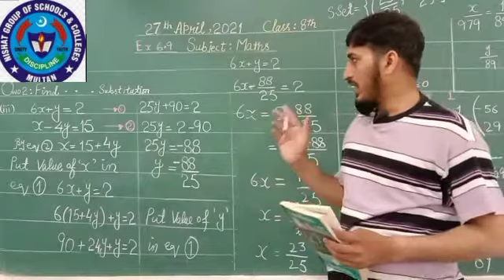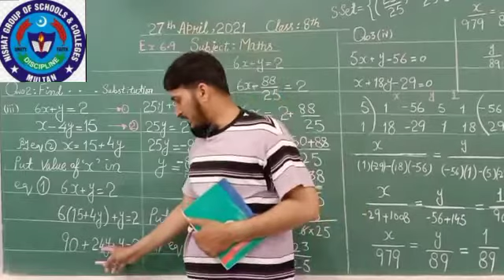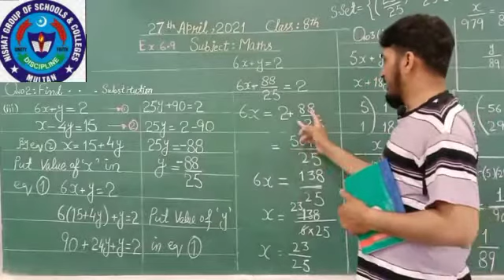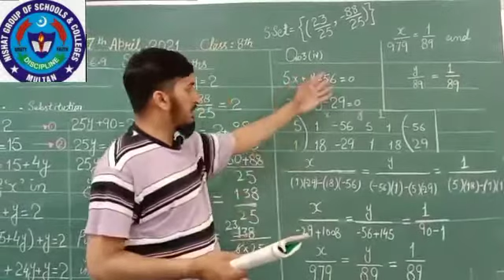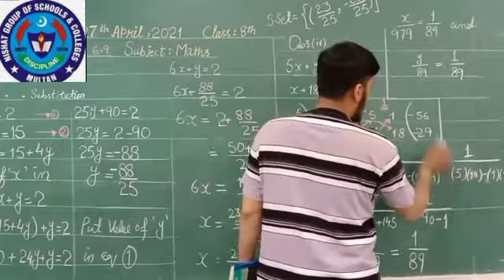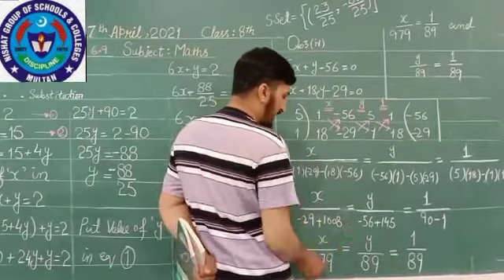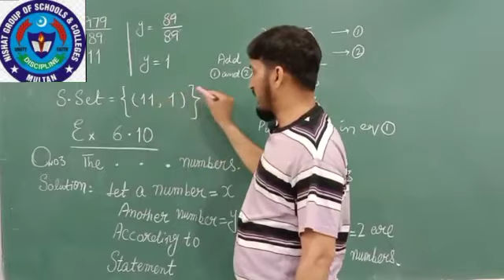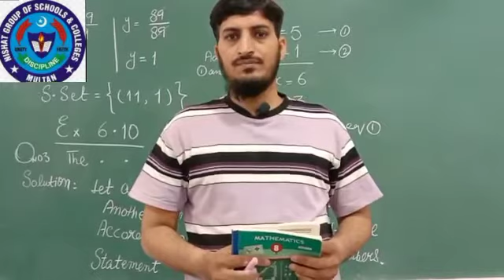MATHS 27 APRIL 8TH CLASS